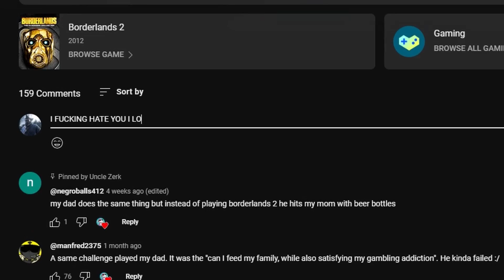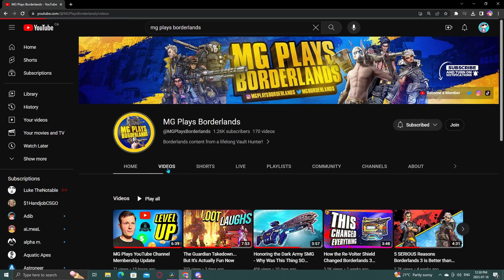Borderlands 3 Is TRASH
As soon as I saw some videos dissing Borderlands 2 I KNEW I had to make a video and fight back.